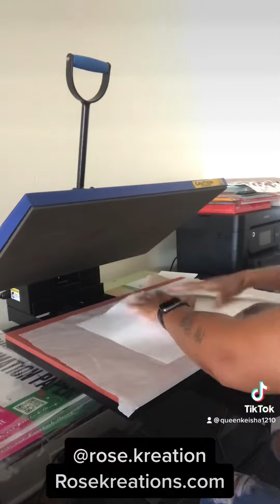Tie Die Sublimation Phillies Shirt